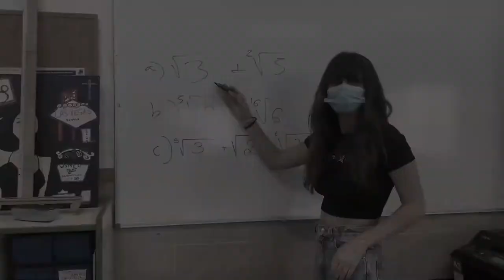Edificio e-ncantado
SINOPSIS: Una chica nueva llega al instituto, nadie pone ningún interés en ella hasta su inexplicable desaparición en una sesión de clase. Jordan y Carina salen en su busca por el edificio E, viviendo nuevos acontecimientos misteriosos